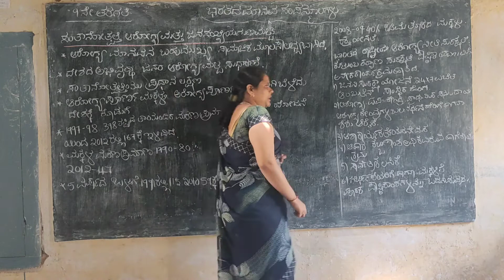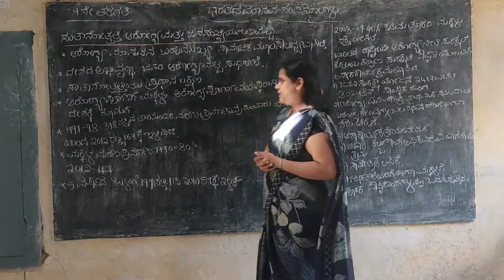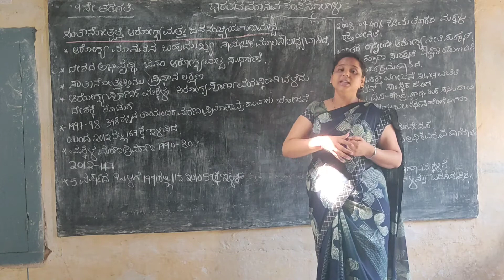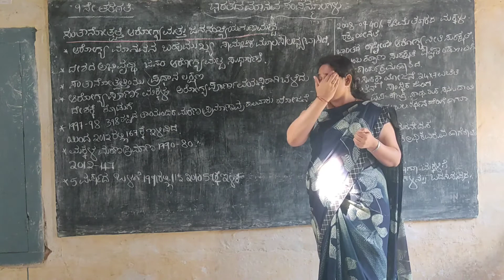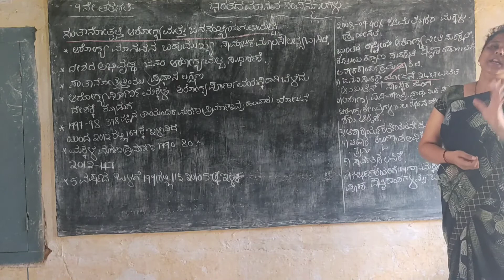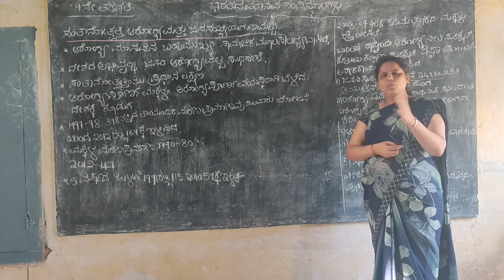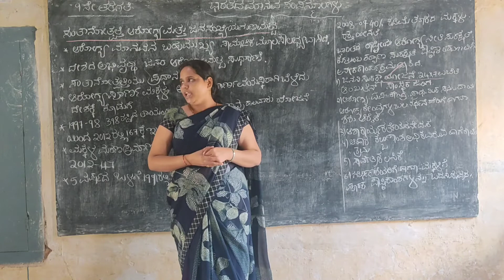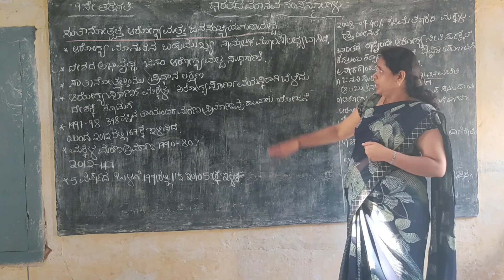ಭಾರತದ ಮಾನವ ಸಂಪನ್ಮೂಲ ಗಳು